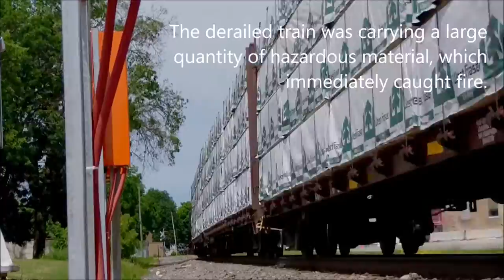Remember Weyauwega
Waiting for the "Big One" in Waukesha or "It can't happen here."

The Weyauwega derailment was a railroad accident that occurred in Weyauwega, Wisconsin, USA, in the early morning hours of March 4, 1996. The derailed train was carrying a large quantity of hazardous material, which immediately caught fire. The fire, which involved the train cars and an adjacent feed mill, burned for more than two weeks after the actual derailment, resulting in the emergency evacuation of 2,300 people for 16 days, including the entire city of Weyauwega, with about 1,700 evacuees.